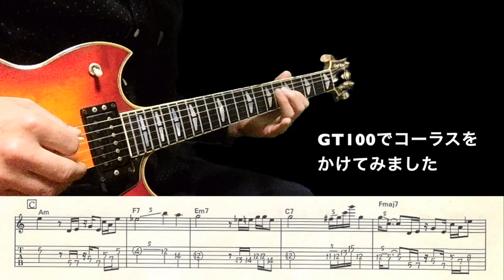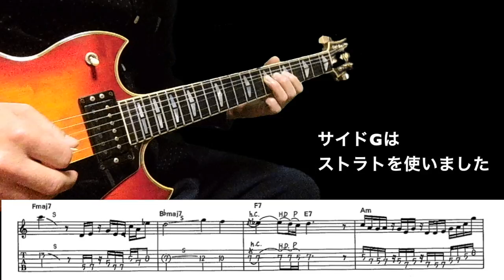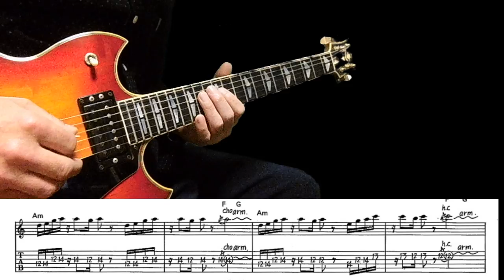高中正義 サンダーストーム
オーシャンブリーズのバージョンを弾いてみました。オケはayuhide1さんの作品です。いつもありがとう。